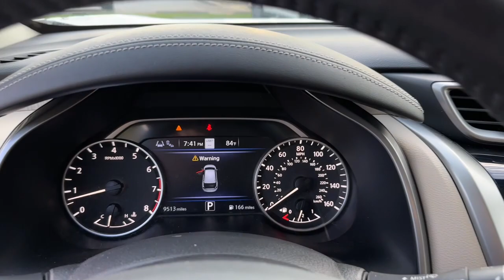2021 Nissan Murano Vero Beach, Fort Pierce, Sebastian, St. Lucie Melbourne, FL P4578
Pearl White Tricoat Used 2021 Nissan Murano SL available at Sutherlin Nissan Vero Beach. Servicing the Fort Pierce, Sebastian, St. Lucie, and Melbourne Florida area.

#{MAKE}
#{MODEL}
2021 Nissan Murano SL - Stock#: P4578

Pearl White Tricoat 2021 Nissan Murano SL FWD CVT with Xtronic 3.5L V6 DOHC 24V 11 Speakers 4-Wheel Disc Brakes ABS brakes AM/FM/CD/MP3/WMA Audio System Automatic temperature control Blind Spot Warning Electronic Stability Control Front Bucket Seats Front dual zone A/C Front fog lights Fully automatic headlights Heated front seats Heated rear seats Low tire pressure warning Memory seat Navigation system: NissanConnect Navigation NissanConnect featuring Apple CarPlay and Android Auto Power driver seat Power Liftgate Security system Speed control Steering wheel mounted audio controls Traction control Wheels: 20 Machined Aluminum-Alloy.Recent Arrival! Odometer is 11644 miles below market average! 20/28 City/Highway MPGAwards:* JD Power Initial Quality Study (IQS)If you dont shop Sutherlin youll pay too much! Prices DO NOT include the cost of Certification. Add $1299.00 for Certified vehicles.